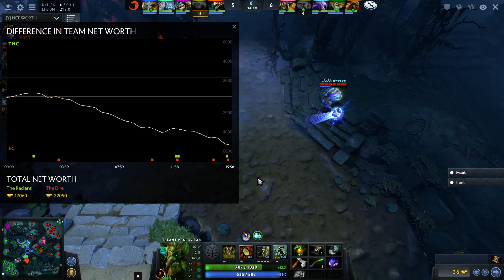EG vs TNC The Kiev Major 2017 Groupstage Game 1 bo3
Evil Geniuses vs TNC Pro Team - The Kiev Major 2017 Swiss Groupstage Round 1 Series 2.

The Kiev Major is the second Major of the 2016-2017 season. The main event takes place at the National Palace of Arts in Kiev, Ukraine from April 27th to 30th.